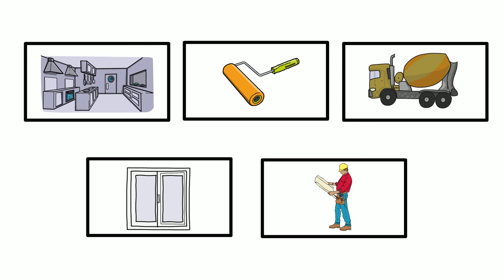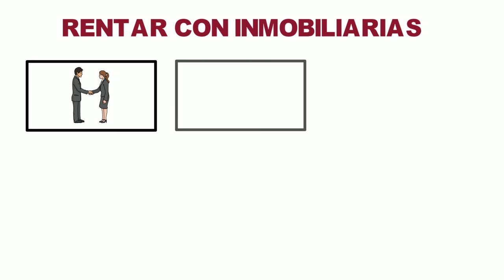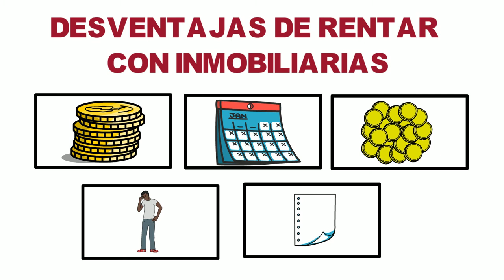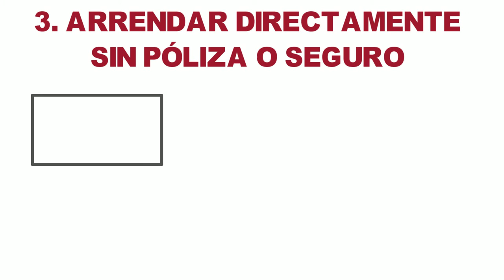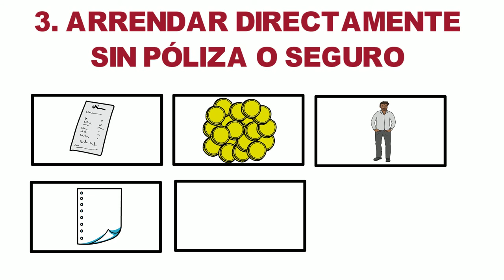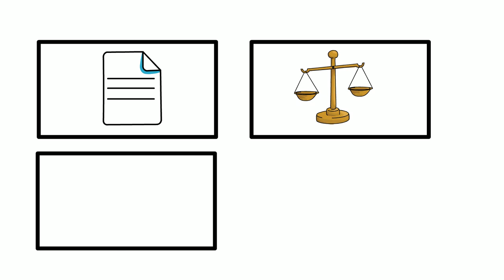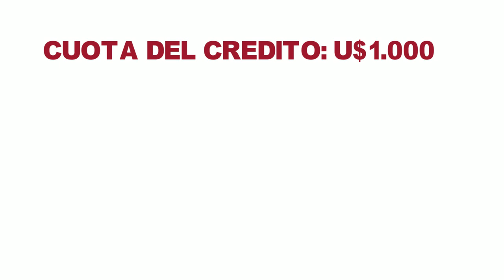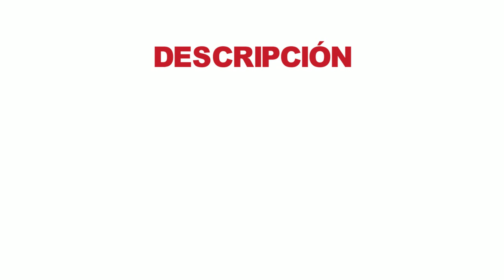COMO COMENZAR A INVERTIR EN FINCA RAÍZ, 8 CONSEJOS PARA RENTAR VIVIENDA COMO NEGOCIO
En este vídeo se explicaran 8 consejos para invertir en finca raiz; este tipo de inversión puede ser una buena alternativa, siempre y cuando se tomen una serie de decisiones y medidas para rentar el inmueble con las adecuadas precauciones. De igual manera es importante tener en cuenta diferentes aspectos a la hora de seleccionar el inmueble, su ubicación y los tramites de compra.